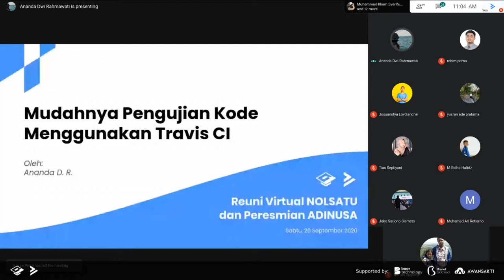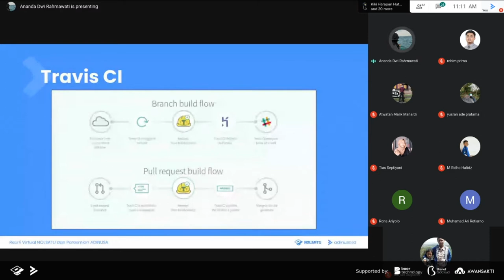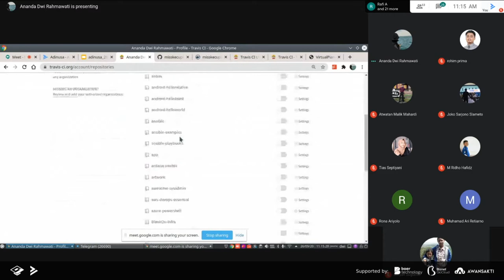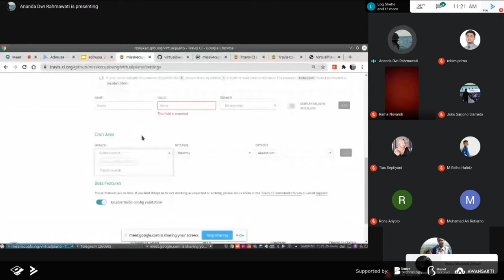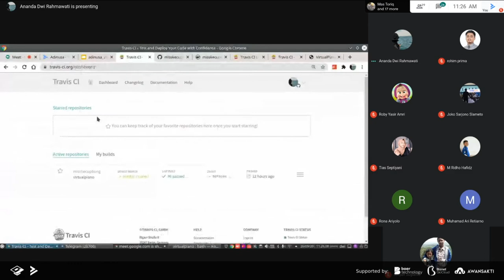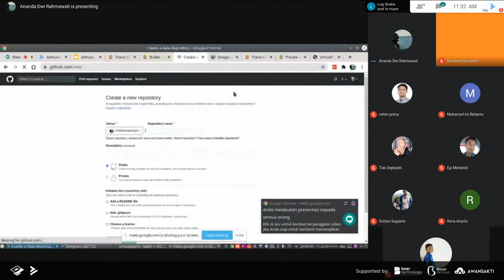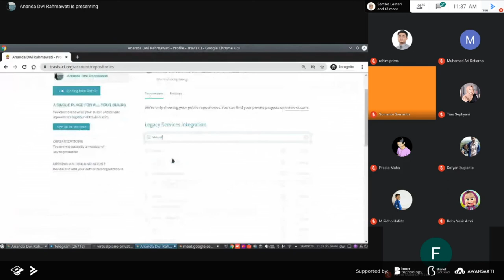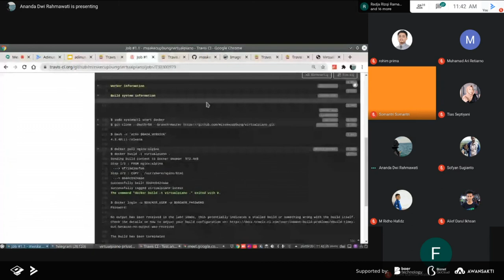Mudahnya Pengujian Kode Menggunakan Travis CI - Ananda Dwi Rahmawati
Hallo semuanya!

Berikut penyampaian materi sesi paralel ruangan #1 dari Ananda Dwi Rahmawati yang berjudul Mudahnya Pengujian Kode Menggunakan Travis CI. Selamat menonton dan semoga materi yang diberikan bermanfaat.